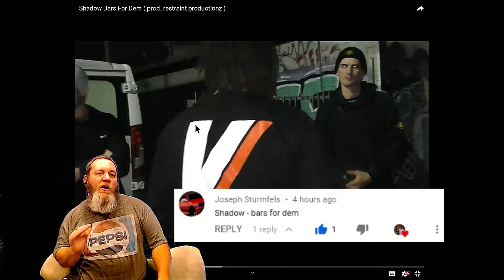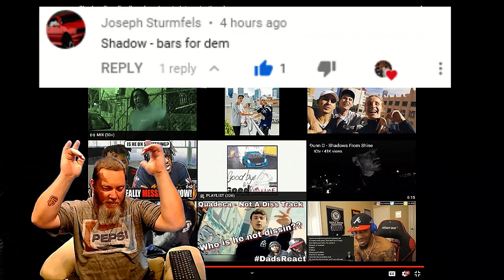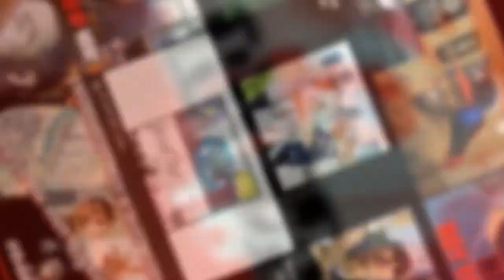Shadow Bars For Dem | REACTION